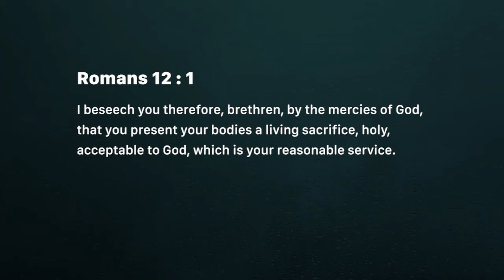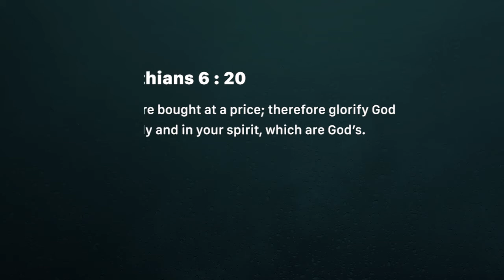A lifestyle of Holiness and consecration! (Monday September 10)